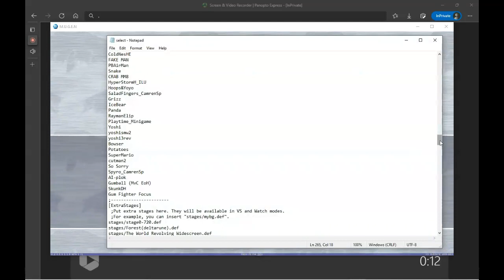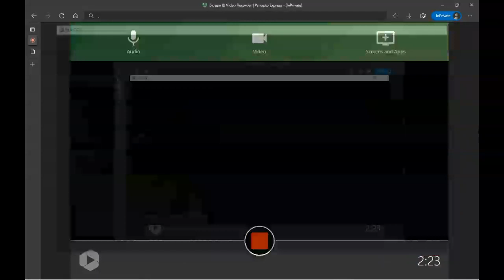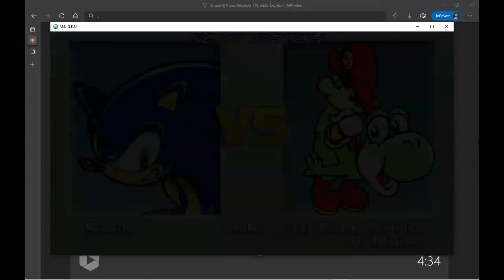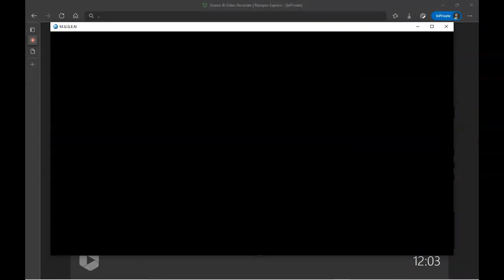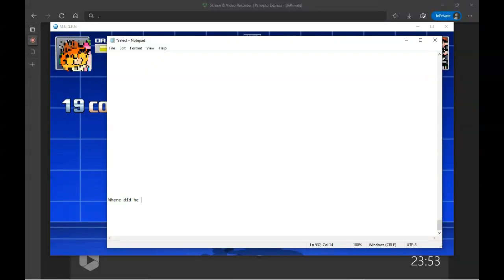Fri Mar 11 2022 2 51 46 PM